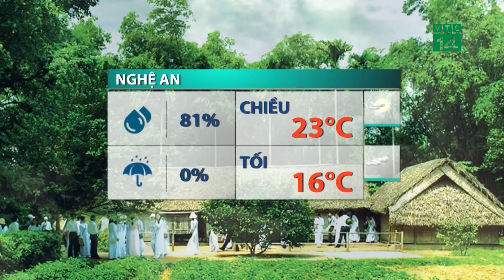Thời tiết trưa, chiều 27/02/2023: Miền Bắc hanh khô, độ ẩm 50%| VTC14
VTC14 |Ngày thứ hai đầu tuần, sau một buổi sáng rét và khá buốt thì đến lúc này, nắng đã trải đều khắp Bắc Bộ,  nền nhiệt trưa nay hầu khắp các tỉnh thành miền Bắc sẽ tăng lên mức 22-24 độ, cộng với độ ẩm trưa nay khá thấp dưới 50% nên cảm giác rất hanh khô.
Nằm trong xu thế thời tiết của khu vực, thủ đô HN hôm nay trời cũng chủ đạo là nắng từ sớm và kéo dài đến chiều.  Mức nhiệt cao nhất trưa nay vào khoảng 24 độ. Nhưng đến tối và đêm, nắng tắt, nhiệt giảm nhanh, chỉ còn từ 13-14 độ nên trời lại chuyển rét nhanh chóng. Chênh lệch nhiệt ngày và đêm rất lớn, vì vậy quý vị cần lưu ý để giữ sức khỏe, đặc biệt với người già và trẻ nhỏ.